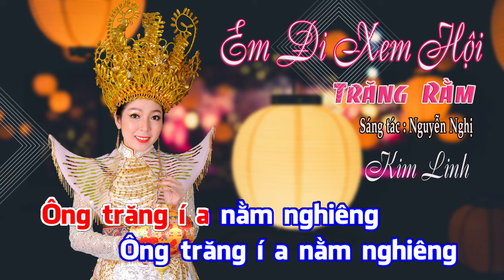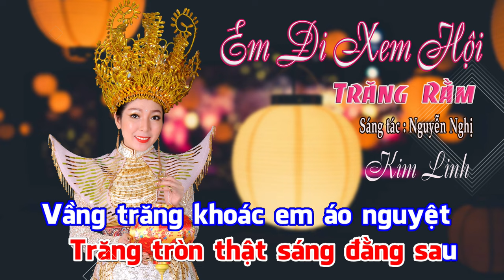EM ĐI XEM HỘI TRĂNG RẰM | Kim Linh | Sáng tác : Nguyễn Nghị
- Bài hát : EM ĐI XEM HỘI TRĂNG RẰM
- Sáng tác : Nguyễn Nghị
- Trình bày : Kim Linh
- Hòa âm - Thu mix : Hoàng Duy
(Kỷ niệm nhân duyên up đúng ngày rằm Trung Thu 15/8/2023 âm lịch)

*LỜI BÀI HÁT :
Nhân gian xem hội trăng tròn
Trăng tròn mười sáu thật to
Người ta đi đứng thật đông
Ðêm nay là hội trăng tròn

Em đi xem hội trăng tròn
Áo quần hài gấm bảnh bao
Nhìn lên trên trời ông trăng
Soi lên bóng em nằm nghiêng

Ông trăng í a nằm nghiêng
Í a í a nằm nghiêng
Nhân gian í a nằm nghiêng

Em đi em lạc lối về
Giữa đường gặp mấy chàng trai
Hỏi thăm con đường nhà em
Quen ra hóa ra gần nhà

Theo nhau đi tìm lối về
Trăng tròn thật sáng đằng sau
Vầng trăng khoác em áo nguyệt

CHÚ ĐẠI BI | 大 悲 咒 | KIM LINH (Có chữ cho phật tử hát theo dễ thuộc)